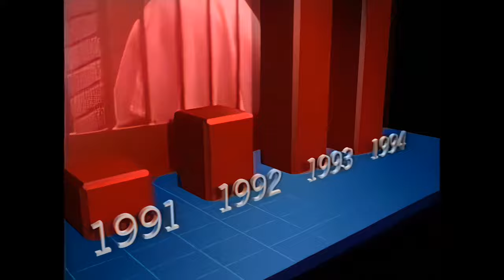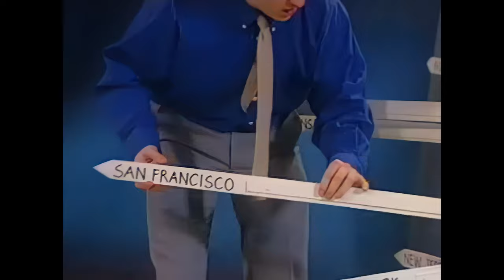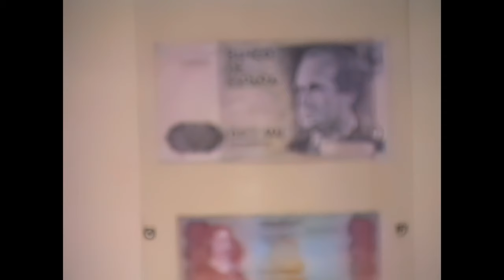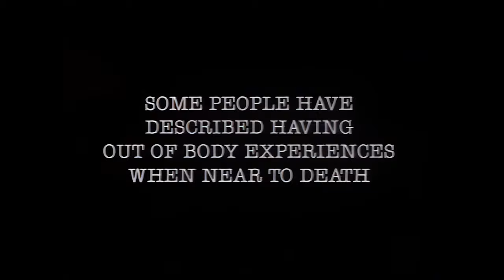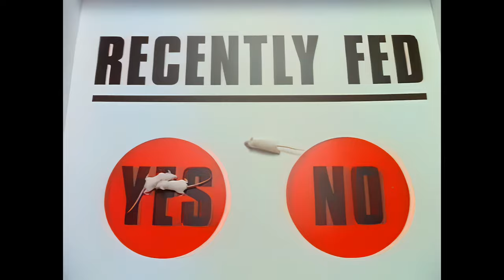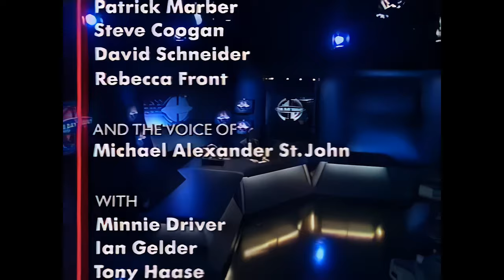The Day Today Ep 4 | 4K Ai Upscale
Chronos Fast
Artemis Low Quality 2x
Artemis Medium Quality 2x